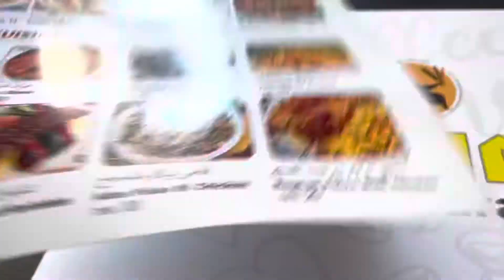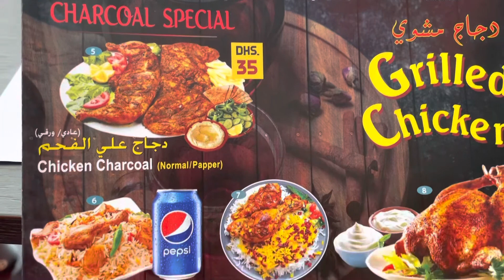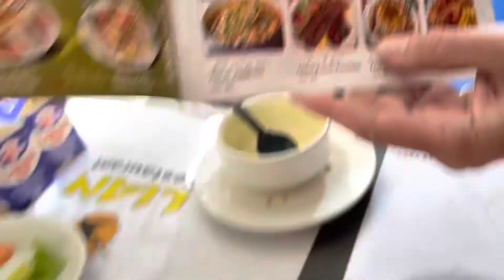UAE. Sharjah. Lian Restaurant. Простая еда в Эмирате Шарджа.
Мы поехали в соседний с Дубай Эмират Шарджа. И там мы внезапно проголодались. А в Шаржде найти нормальную и не дорогую еду не так просто. Из-за коронавируса ничего не работает. Все рестораны практически закрыты. Даже наш любимый ресторан Golden Fork, в котором мы кушали вкусный желтый суп в начале декабря, не работает. Он закрылся вообще. Навсегда.
Lian Restaurant только открылся, еда была вкусная, манговый сок тоже, но вот подача блюд нас несколько удивила. Парни взяли две порции замечательной еды под названием Кимо (это такой вкусный, острый и пряный мясной соус с зеленым горошком) и мы с Юлей взяли одну порцию мясного кебаба на двоих.